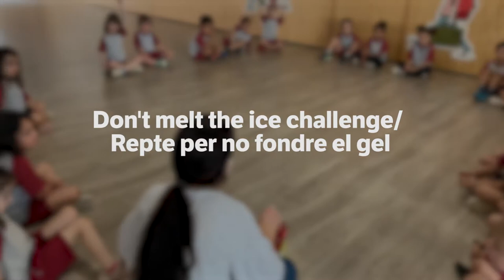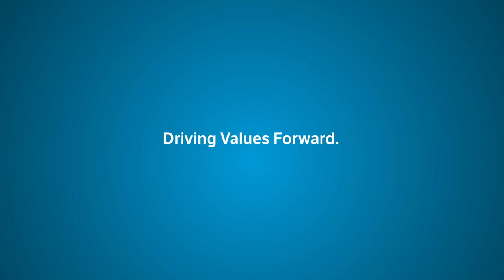Fieldwork experience - Escola Vedruna Vall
This video shows the fieldwork experience in Escola Vedruna Vall testing the learning pathways as a sequence of resources grouped and logically ordered to allow children from 4 to 6 years old (P4 and P5) to master the skill/competence of learning to work in a team and learning to observe and discover.